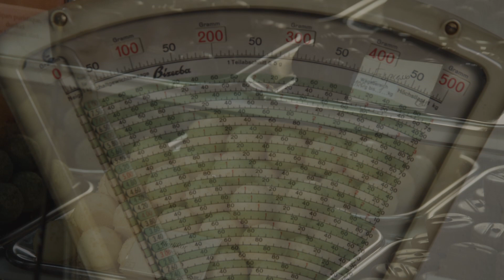Memoria analógica Trailer - Popcorn Productions | Tübinale 2024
Stimmt euch schonmal für die Tübinale ein und schaut euch den Trailer von Popcorn Productions an!